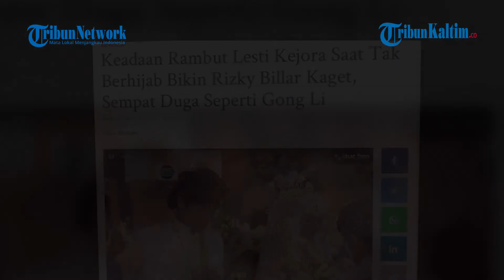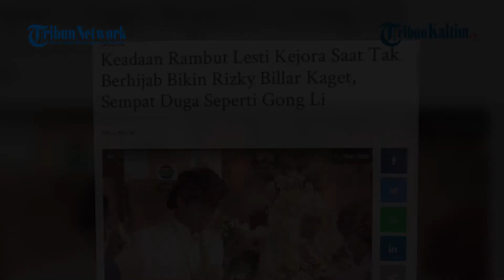Keadaan Rambut Lesti Kejora Saat Tak Berhijab Bikin Rizky Billar Kaget, Sempat Duga Seperti Gong Li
Baru saja menikah, pasangan artis Lesti Kejora dan Rizky Billar sedang menikmati indahnya sebagai suami istri.
Satu di antaranya, Rizky Billar kini boleh melihat Lesty Kejora tanpa mengenakan hijab.
Sejumlah bagian tubuh, termasuk Lesti Kejora pun boleh dipandang Rizky Billar. Saat Lesti Kejora berhijab, Rizky Billar rupanya sempat penasaran dengan rambut sang istri. Kini, aktor Sinetron Jodoh Wasiat Bapak Babak 2 itu akhirnya mengetahui keadaan rambut Lesti Kejora.
Rupanya, Rizky Billar tak menyangka ketika melihat rambut Lesti untuk pertama kalinya.
Seperti apa reaksi Rizky Billar saat melihat rambut istrinya terlihat dalam video yang diunggah di kanal Youtube-nya.
Saat itu, Rizky Billar dan Lesty Kejora mengadakan live eksklusif QnA.
Momen QnA itu dilakukan pasangan pengantin baru itu untuk menjawab banyak pertanyaan netizen.
Salah satu pertanyaan tersebut adalah reaksi Rizky Billar saat melihat Lesty Kejora tak berhijab.
"Kakak gimana melihat dedek pertama kali enggak pakai jilbab?," ucap suami Lesty baca pertanyaan, dilansir TribunnewsBogor.com (grup Banjarmasinpost.co.id) dari Youtube Rizky Billar, Minggu (29/8/2021).
Mendengar pertanyaan itu, Rizky Billar pun sempat terdiam.
Artis asal Medan itu lantas membayangkan sosok sang istri tanpa berhijab.
"Mmmm 'Oh ternyata gini rambutnya' gitu," kenang Rizky Billar.
Sebelum akhirnya menikah, Rizky Billar ternyata sempat menduga rambut Lesty Kejora keriting.
Ia sudah membayangkan Lesty Kejora mirip artis China, Gong Li.
Namun, ternyata setelah melihat sang istri lepas hijab di hadapannya, perkiraan Rizky Billar ini ternyata salah.
"Lurus rambutnya," kata Rizky Billar.
"Dia lurus, kirain kayak Gong Li agak keriting-keriting gitu," imbuhnya.(*)

Editor: Faizal Amir